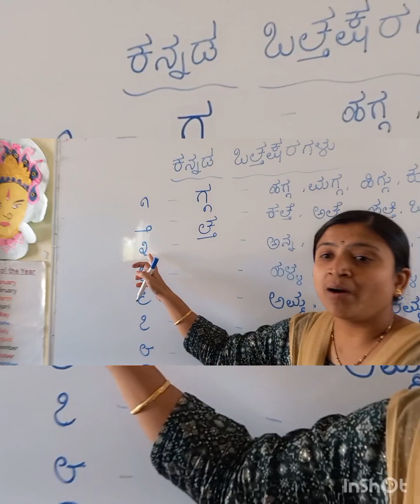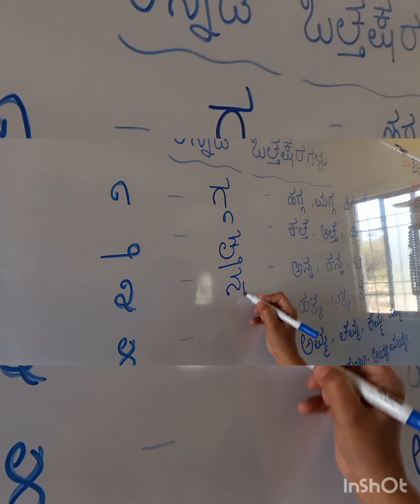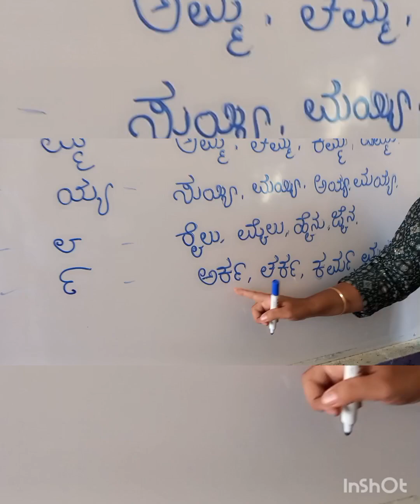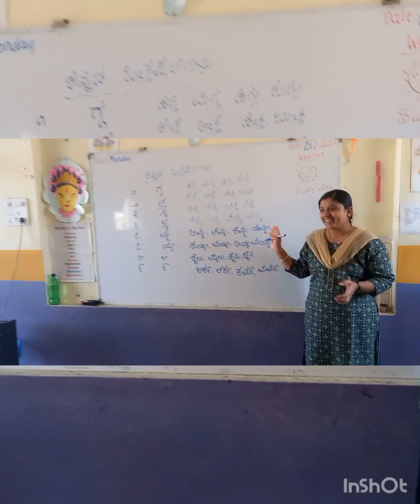ಕನ್ನಡದ ಅಂಕಿಗಳ ಸಹಾಯದಿಂದ ಒತ್ತಕ್ಷರಗಳ ಕಲಿಕೆ.(1)